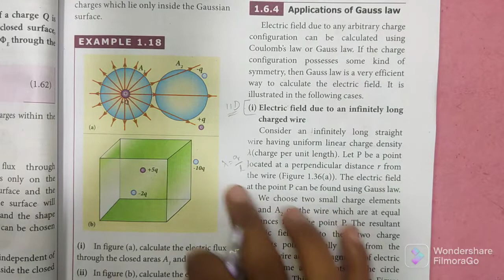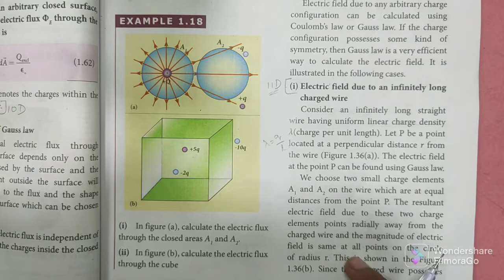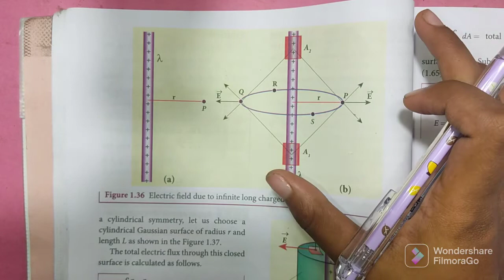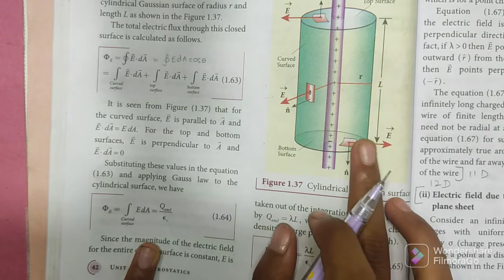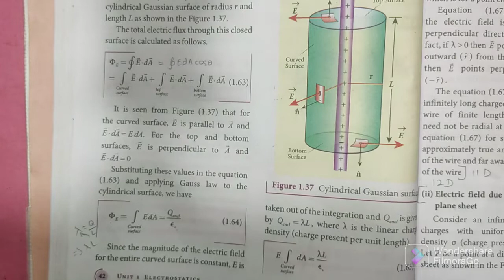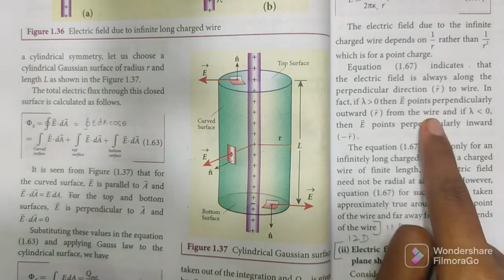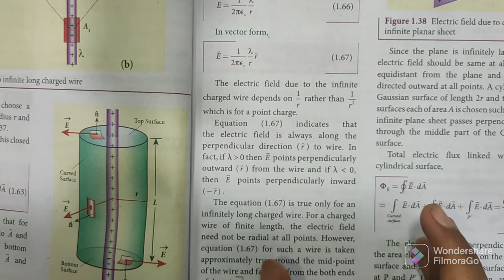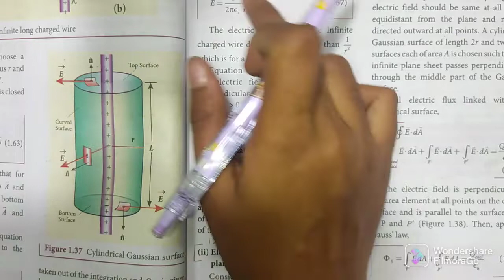Infinitely long charged wire | Applications of gauss law | Electrostatics | 12th Physics | In Tamil